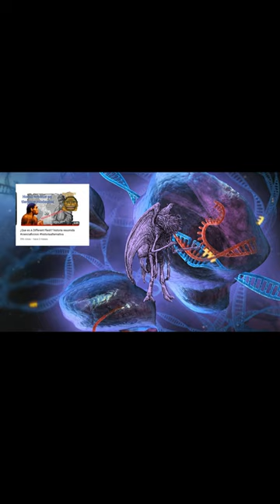¿que hubiera pasado si Homo erectus llegará a América?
Bienvenidos al cepario de Yuggoth